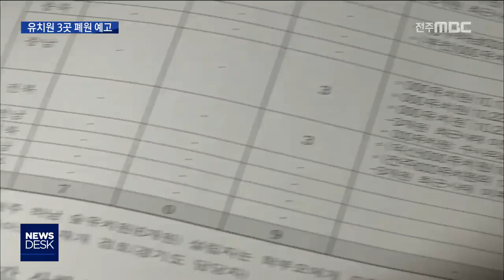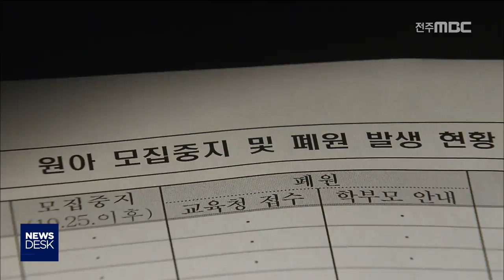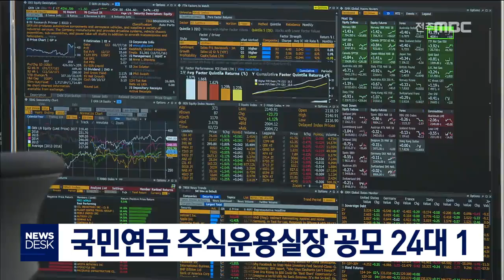[뉴스데스크] 전주MBC 2018년 10월 27일